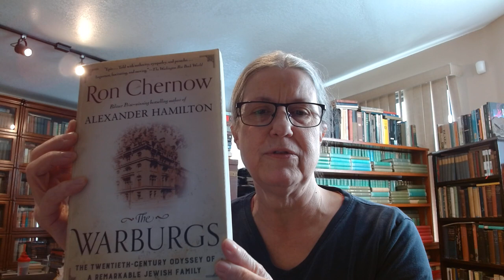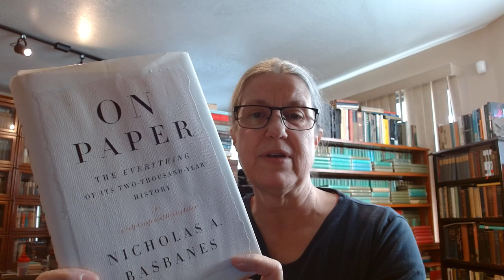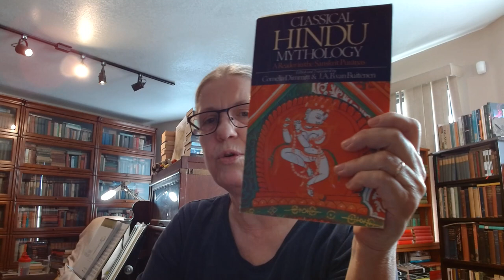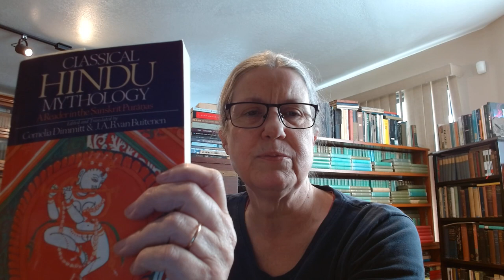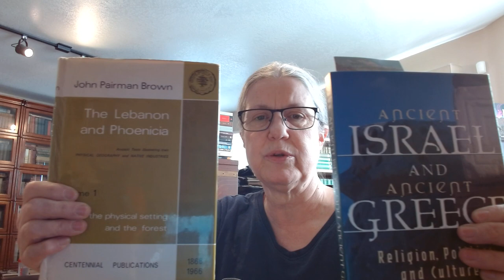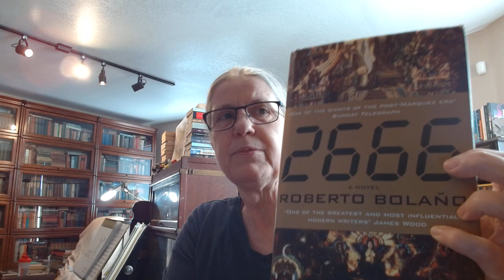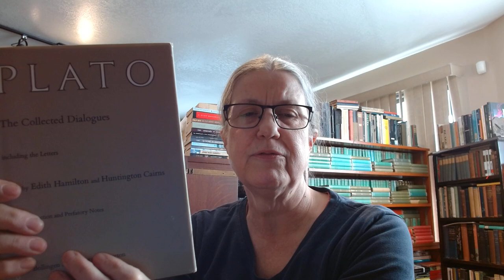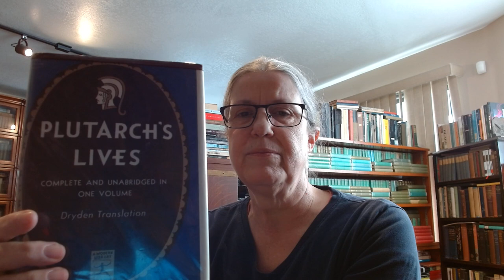Introducing My Library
This is my first video to YouTube. Hopefully not my last. Be merciful...